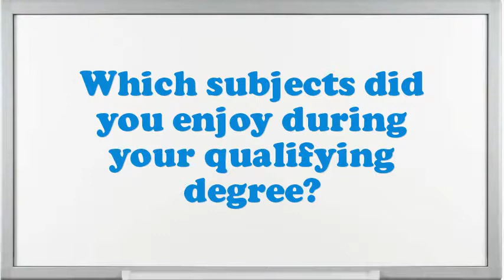Straddle Truck Driver interview questions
Interview Questions for Straddle Truck Driver.What makes your comforts about an Straddle Truck Driver position?What would be your leading endowment as an Straddle Truck Driver job?What achievements have you gained working as an expertise Straddle Truck Driver?Give me an example of a high-pressure situation?What steps do you follow to study a problem before making a decision?